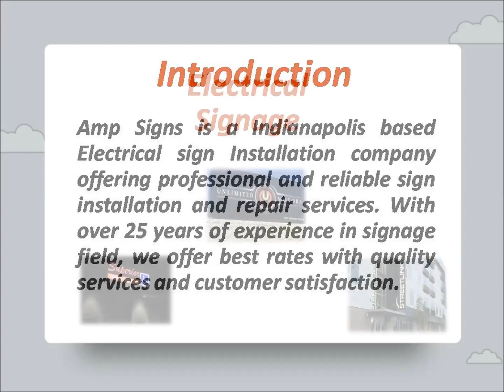Electrical Signage Designing Company Indiana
Amp Signs will design and installs the best Electrical Signs for your business needs in Indianapolis, Indiana. With over 25 years of combined experience we provide well designed, custom, durable signs to achieve your goals.